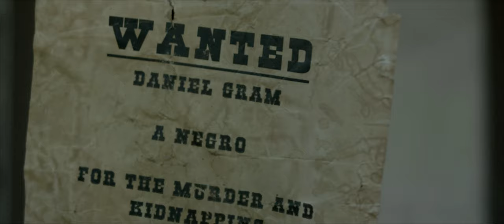GRAYSON (2020) - (A short film by Dagmawi Abebe)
- Shot as a Proof of Concept
A film by Ethiopian born-American filmmaker,  Dagmawi Abebe, GRAYSON tells the story of Daniel Gram and Mandy Garrett, who run away to a deserted town after hearing of a priest that knows of a midwife willing to help an interracial couple only to find themselves in even more danger.
FRANTZ LOUIS
BRIENNE LA FLAIR
STEVEN OLSON
Written and Directed by DAGMAWI ABEBE
Produced by YVES BENECHE and DAGMAWI ABEBE
Cinematography by BASH ACHKAR
Gaffer | Key Grip  ANTHONY MANGINI
Line Producer MICHAEL GALLO
Assistant Director MADDIE PHELPS
Sound Recordist MUHASANI KASOMO
Sound Designer AUSTIN CONWAY
University of Southern California
533 - Directing Techniques - Fall 2018